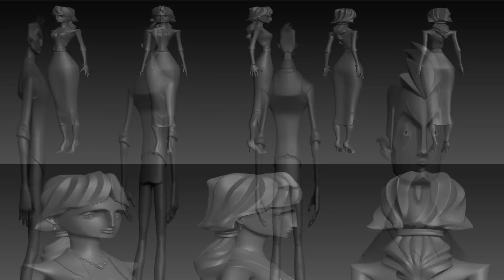Fantasmagorias - Muestra de Diseño de Animación y Proyectos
Pequeña muestra de los diseños de los personajes y futuros proyectos.